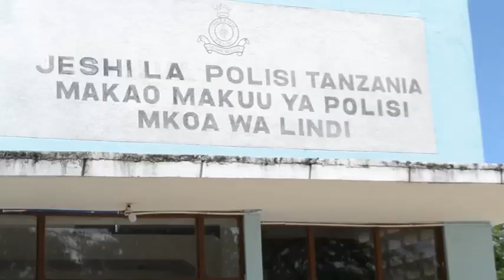MTU MMOJA AKAMATWA KWA KUMILIKI SILAHA KINYUME NA UTARATIBU